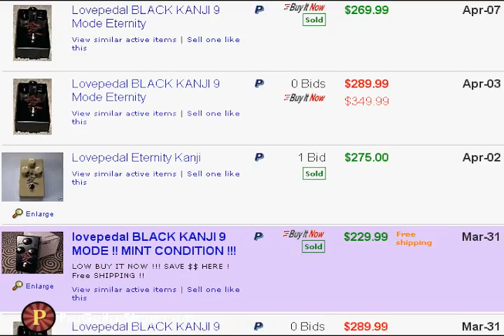Return of the Lovepedal Kanji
The Lovepedal Kanji Eternity Overdrive Pedal is a custom version of the Lovepedal Eternity.  The mysterious writing and lack of information on this pedal have drawn the interest of us here at ProGuitarShop.  We have decided to break open the mystery of the Kanji Eternity andyou will not believe what we have found!  PGS is now enlightened to the Lovepedal Kanji Eternity Overdrive Pedal!